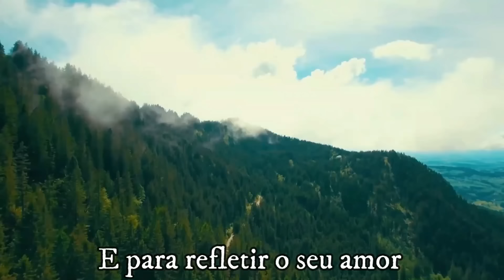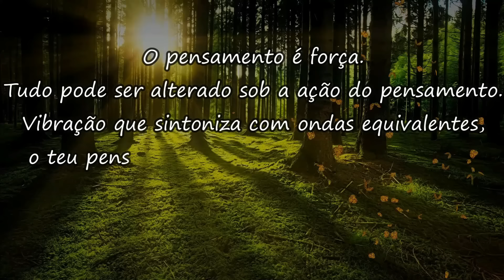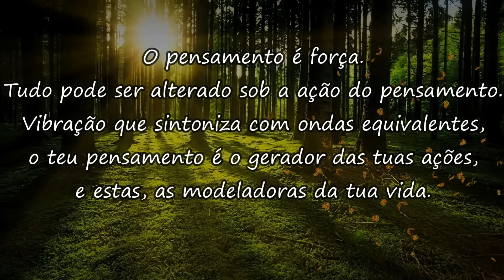TESTEMUNHO IMPACTANTE! EX-FEITICEIRA DE ARTISTAS SE REVOLTA CONTRA O PRÓPRIO DEMÔNIO!